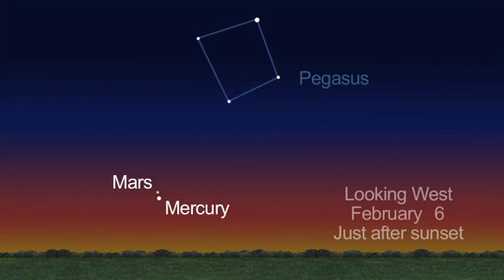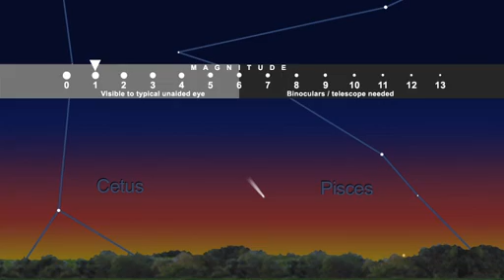What's Up for February 2013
On February 15 a small asteroid named 2012 DA-14 will whiz by, only 17,200 miles from Earth. It doesn't pose any threat to us, but it is sure to create a buzz around the world.

Credit: NASA/JPL-Caltech.
Asteroid and Comet Watch site: